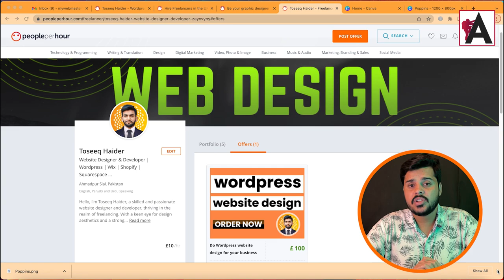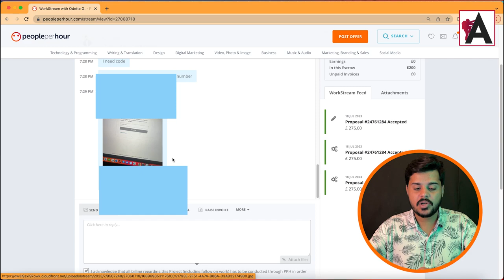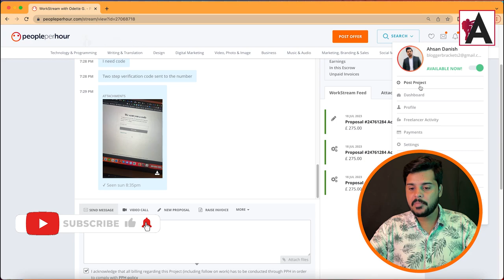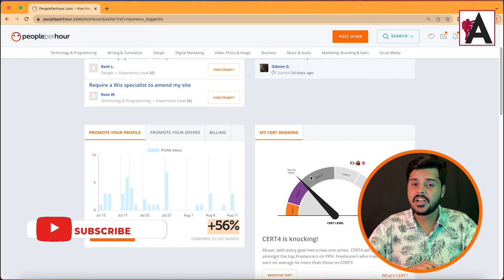Successfully Secured a £270 Worth Client | Class #15 in Urdu / Hindi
🟠 💬 𝗙𝗼𝗹𝗹𝗼𝘄 & 𝗖𝗵𝗮𝘁 𝘄𝗶𝘁𝗵 𝗺𝗲 :
_____________/𝗦𝘂𝗽𝗲𝗿 𝗟𝗶𝗻𝗸\_______________